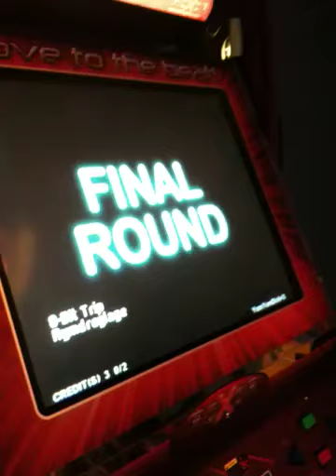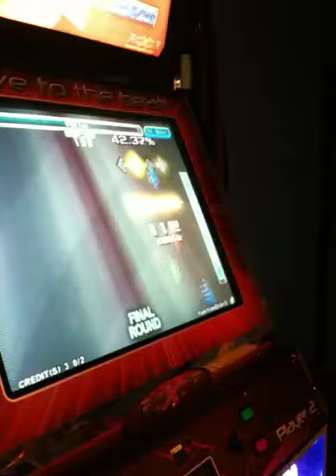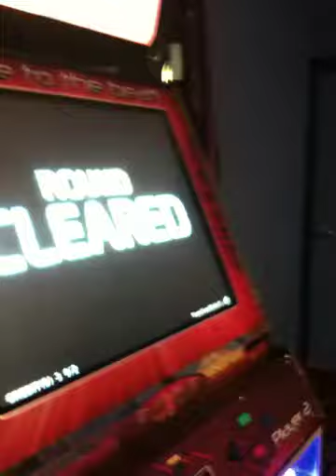Dickey - 8-bit trip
I was really trying to go for the full combo and 96%+

Didn't get both :(
I'll get it next time

Shoutouts to magnetman -333